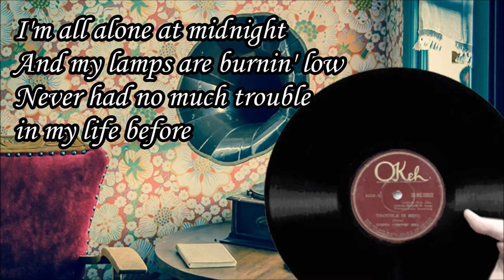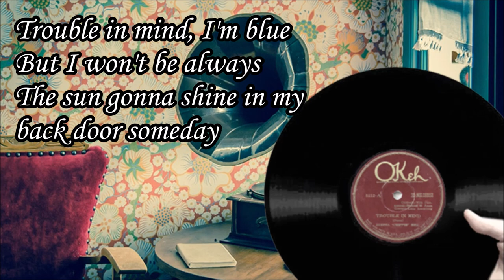Trouble In Mind Bertha Chippie Hill with Lyrics